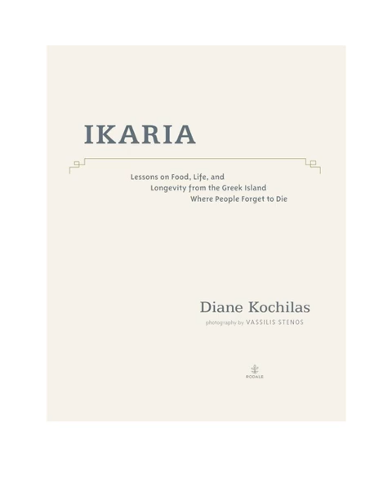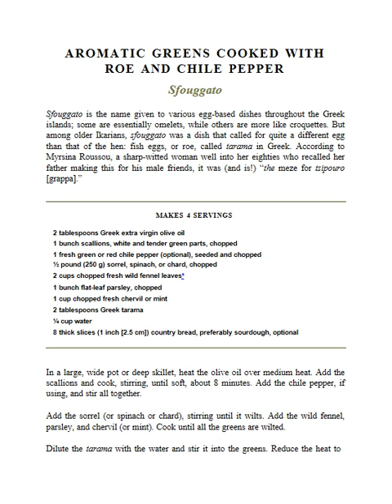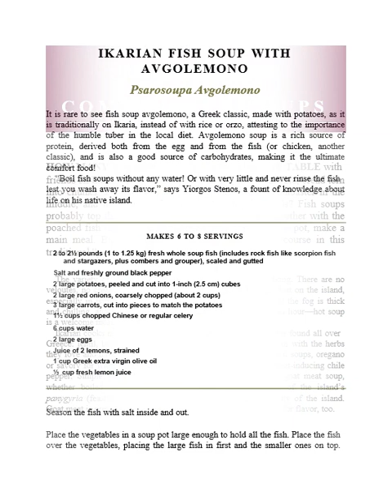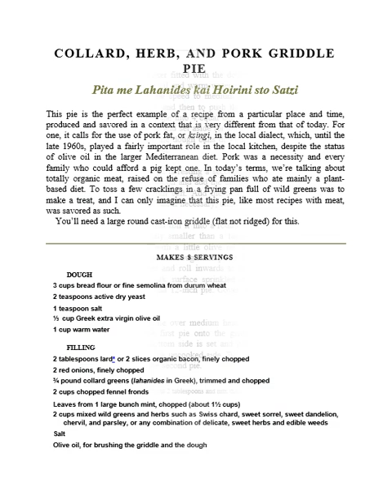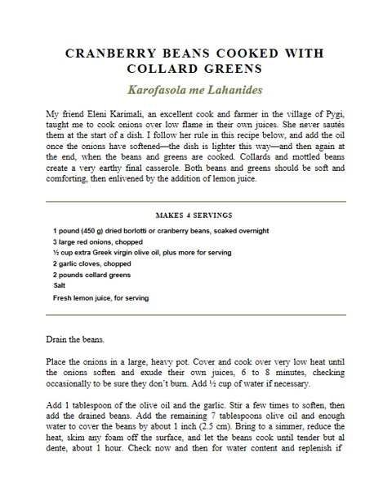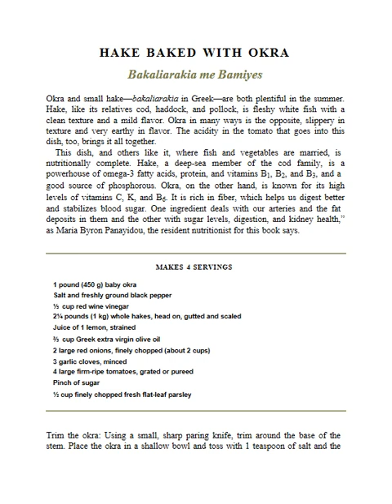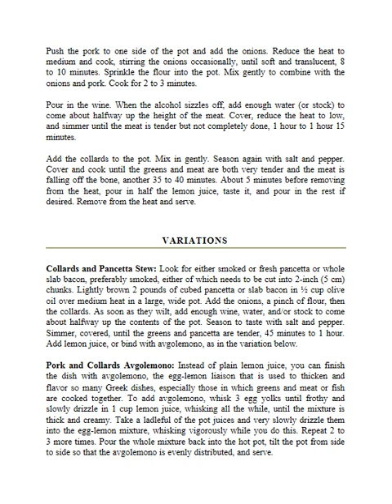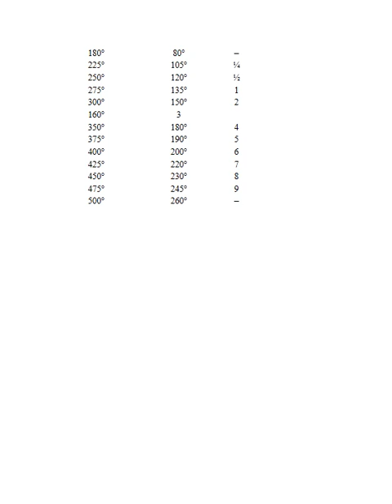Ikaria Lessons on Food, Life, and Longevity from the Greek Island Where People Forget to Die